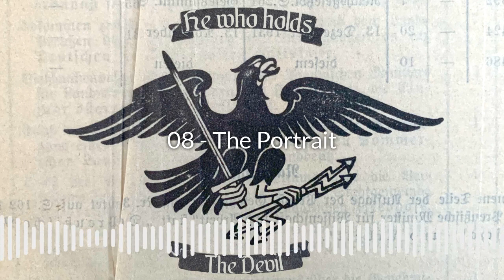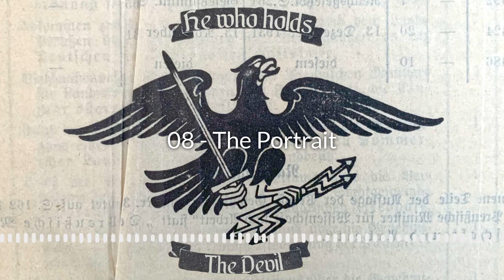08 - He Who Holds The Devil - The Portrait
In the final episode of He Who Holds The Devil, join Simon J. James into some theories as to why the allies never brought Hans Globke to trial for his crimes against humanity.